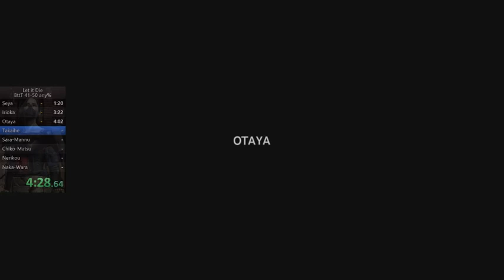Let it die - BttT speedrun [12:56] (OG PS4) post T8 update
Battle to the top speedrun (41-50 any%)
With T8 all-rounder